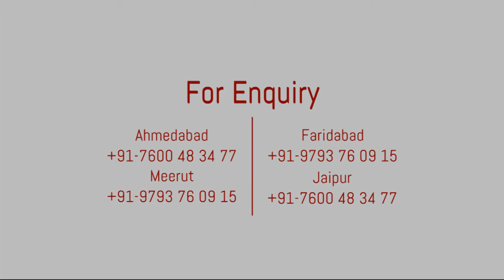Edubotix - Training 2016 Feedback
This is the feedback video of our student Mr. Jagdish Srivastava about his Training on Basic Embedded Systems and Basic Robotics ! Hope it excites other students and they get motivated to join our course !